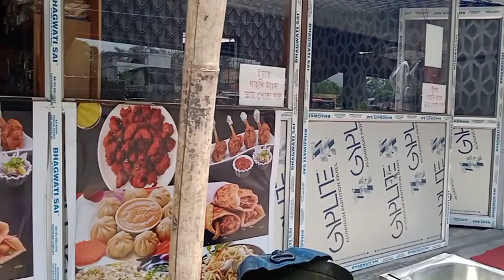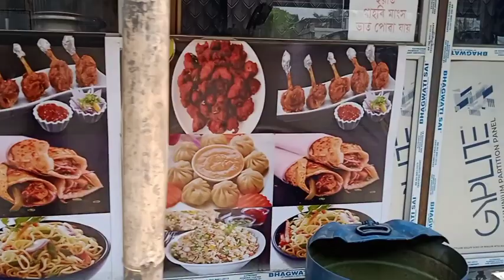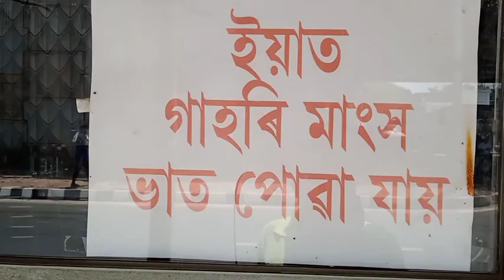মনিকা হোটেল || MANIKA HOTEL || DEEKAY VLOGS